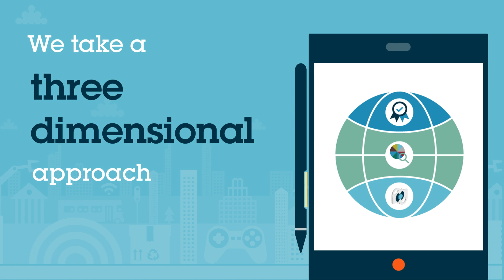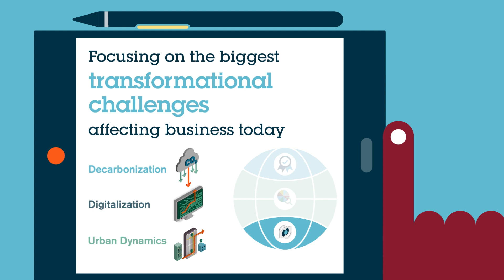Osborne Clarke US animation 2023